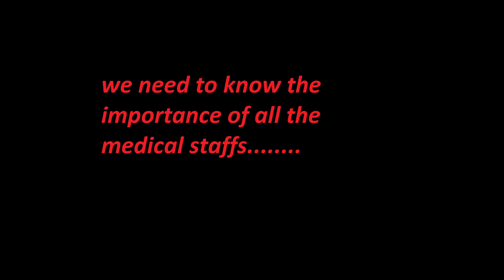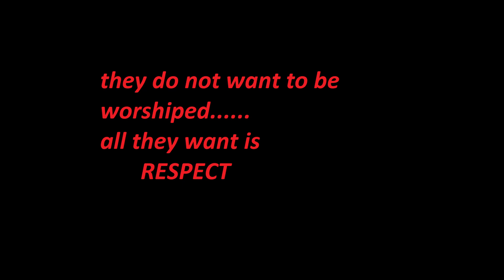COVID-19 FRONTLINERS ||TRIBUTE TO FRONTLINERS|| - VIDEO HUB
this video is the special upload of videohub.
During this global pandemic we are staying at home but doctors, nurses and all the medical staffs are leading from the front to make sure we are safe ..
This video is for the respect of all the frontliners who are fighting with the virus to save us.

CAST
AAYUSH PUDASAINI
ANISH GHIMIRE
PRASHANT GHIMIRE
SWOSTIKA GHIMIRE
MANISH GHIMIRE
PRAYATNA PUDASAINI
NIKRANT GHIMIRE
SURYAMSH PUDASAINI
KIMAN GHIMIRE
AAYUSH GHIMIRE
SUSHANT GHIMIRE
NISHANT GHIMIRE'
PRABESH PUDASAINI
NISCHAL GHIMIRE

COVID-19FRONTLINERS